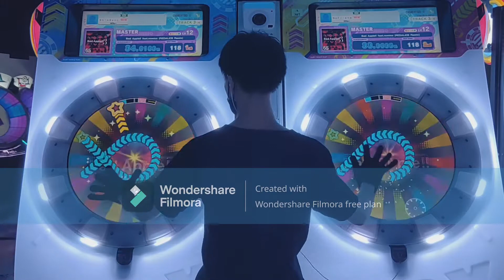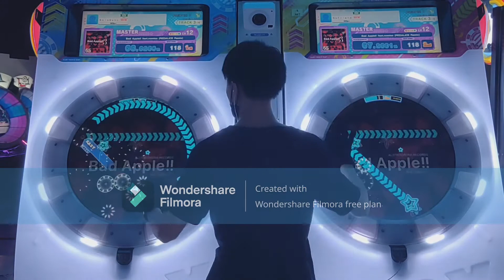【maimaiでらっくす】Bad Apple!! feat.nomico (REDALiCE Remix) MASTER SoloSync (83% sync) 【S.K.K】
Song：Bad Apple!! feat.nomico (REDALiCE Remix)
Level：MASTER Lv.12 (現ver.時点)